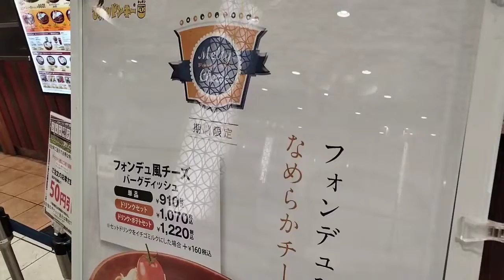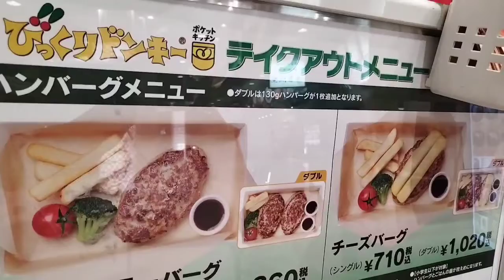【びっくりドンキー】ダブルハンバーグ＆唐揚げ。delicious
ファストフード。チェーン店。外食チェーン店。様々な美味しいもの、新しいもの、変わったものを、紹介してます。